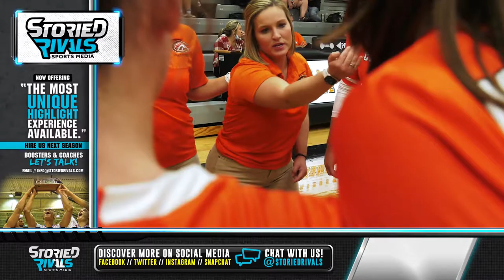Claymont at Ridgewood 🏐 Game Highlight [10/5/21]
Claymont Rally Falls Short in Fifth Set

• The Mustangs three game win streak is snapped after a 3-2 loss to IVC foe Ridgewood.

• After falling in to a 2-1 hole, Claymont forced a fifth set where they ultimately lost 15-13.

• With the loss, Claymont drops to 8-3 in league play.